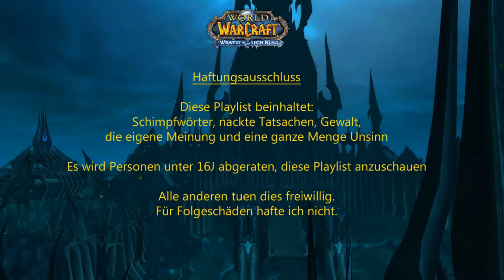Lets Zock: WoW Rising Gods (WotLk) - #91 (Thorims Mission)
Lets Zock: WoW Rising Gods (WotLk) - #91

Das globale Ziel, Thorim zu helfen, vor Augen verdingen wir uns in weiteren Aufgaben für die Riesen in Dun Niffelem. Endlich dann, schliesst Thorim mit König Jokkum wieder Frienden!